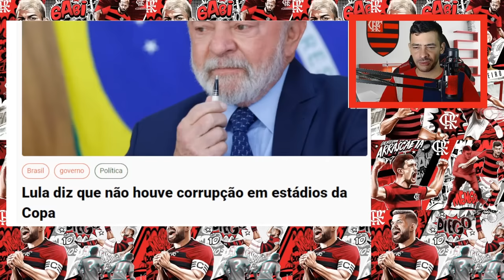AGORA! PETISTA DEU TIRO NO PÉ DEMOCRACIA RELATIVA DEIXA O MUNDO DE CABELO EM PÉ